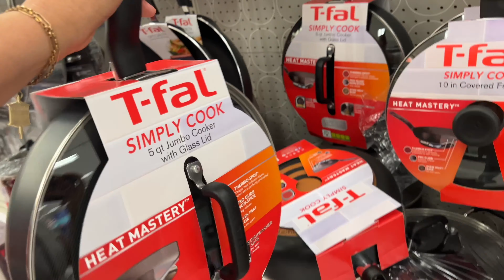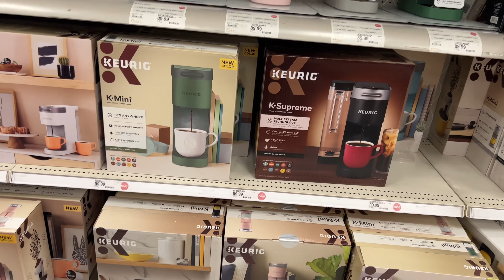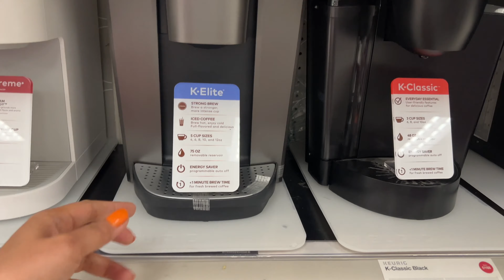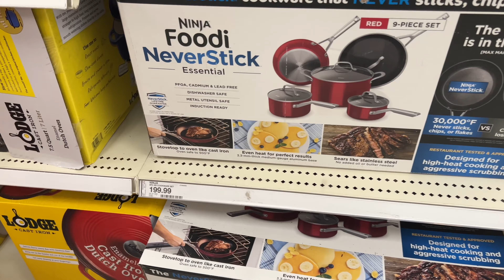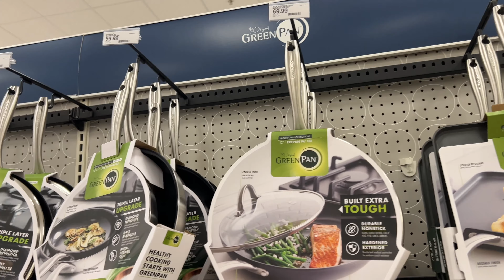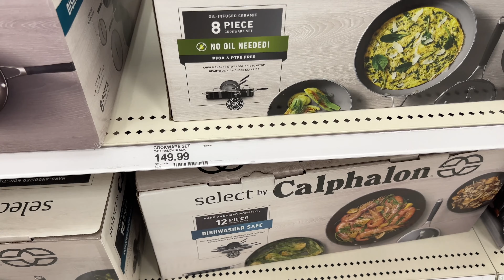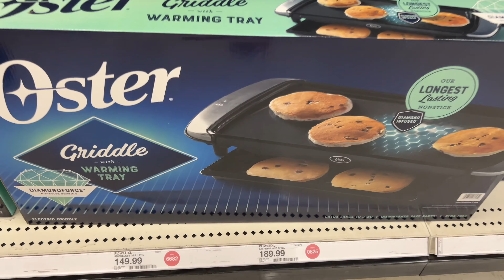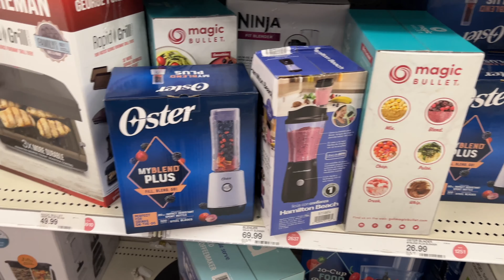TARGET Cookware DEALS |Kitchen Utensil Sets | SHOP WITH ME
Shop with me to Target Store 2901 Ming Ave, Bakersfield CA 93313